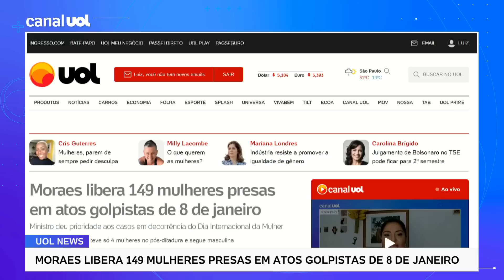Moraes libera 149 mulheres presas em atos golpistas de 8 de janeiro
O ministro Alexandre de Moraes, do STF (Supremo Tribunal Federal), concedeu liberdade provisória a 149 mulheres presas por suspeita de participarem da invasão da sede dos Três Poderes, em Brasília, no dia 8 de janeiro. No total, 407 mulheres envolvidas nos atos foram soltas. Seguem presas 82 acusadas, das quais 61 tiveram pedidos de liberdade negados.